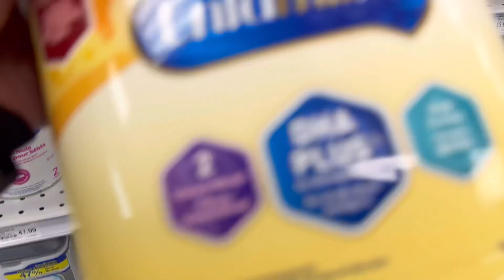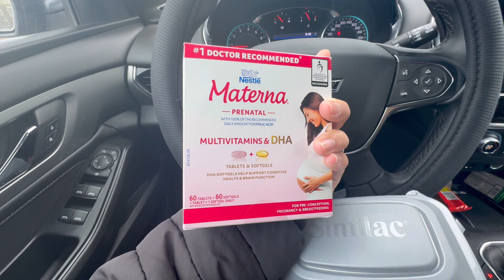buhaycanada | BABY NUMBER 3? | BAKIT SUMUGOD SA EMERGENCY ROOM?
This is video is our daily vlog here in Canada and our life here in Canada. NO BASHING just love and respect each other. .

THANK YOU ALL SO MUCH FOR YOUR SUPPORT AND LOVE TO MY FAMILY

If you have inquiries, you’re welcome to message me.